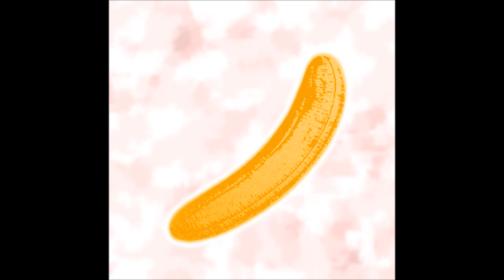09 - I'll Be Your Mirror Hacia Dos Veranos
I'll Be Your Mirror

Hacía Dos Veranos
Diego Martínez, Andrés Edelstein, Ignacio Aguiló, Julia Bayse

Andrés Edelstein: Batería
Diego Martínez: Bajo, farfisa
Ignacio Aguiló: Guitarra
Julia Bayse: Flauta

Grabado por Diego Martínez y Diego Acosta en la casa del primer Diego, una tarde de noviembre de 2006.